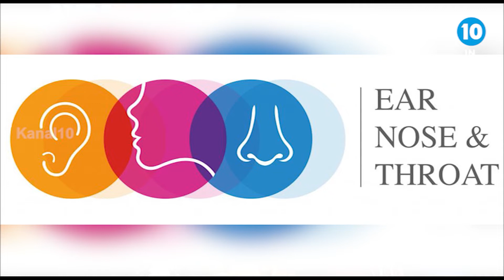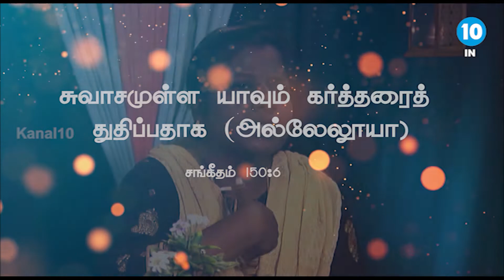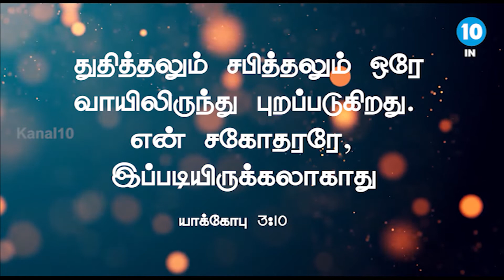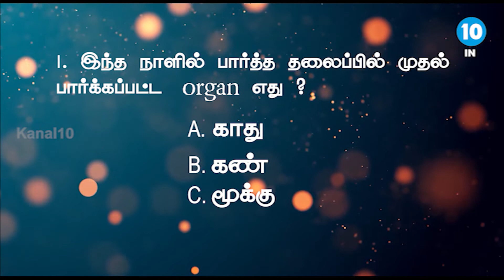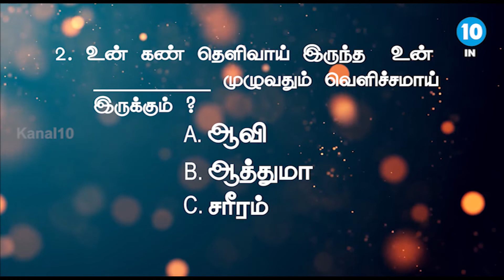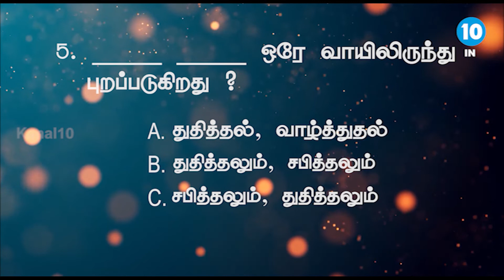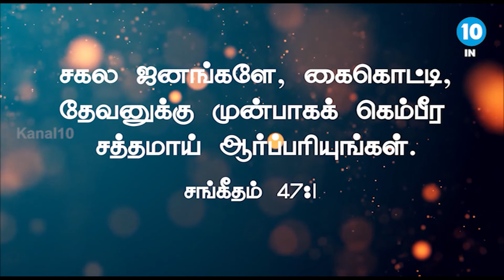RAINBOW KIDS || EPISODE - 45 OLD || KANAL10 INDIA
Hi Kids! Welcome to the 45th episodes of Prayer Time of the ''RAINBOW KIDS" program. Every Tuesday at  7pm.
Eventually, we've many sessions like Dance, Story, Craft, Quiz and many more...